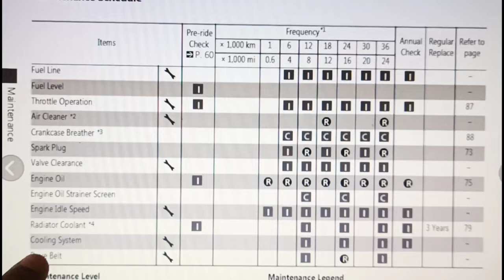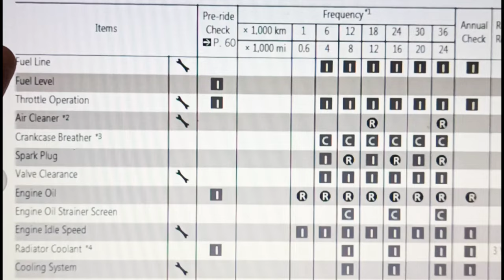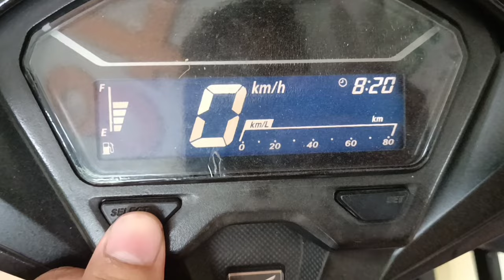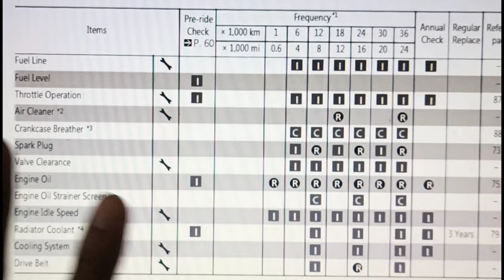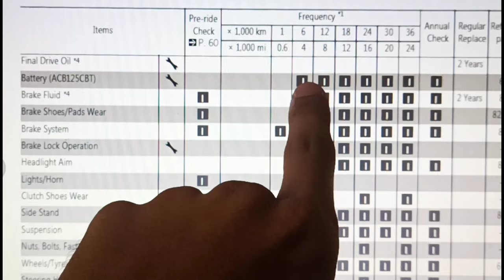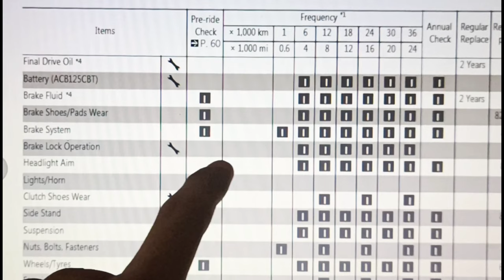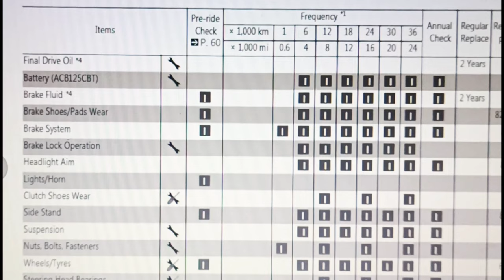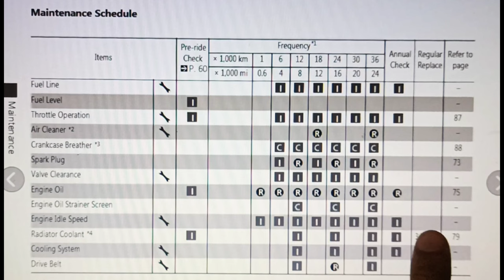MAINTENANCE SCHEDULE - Mga kailangang tandaan tungkol dito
Sa videong ito pag uusapan natin ang tungkol sa Maintenance schedule ng ating honda click.